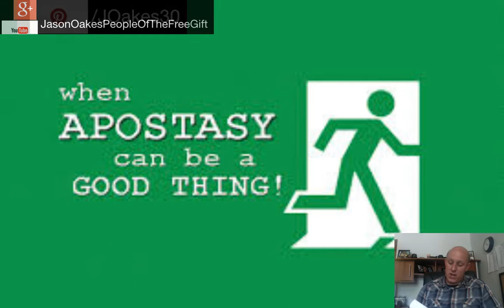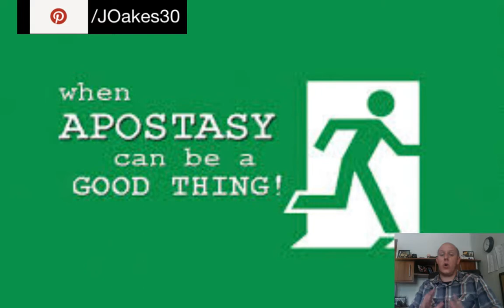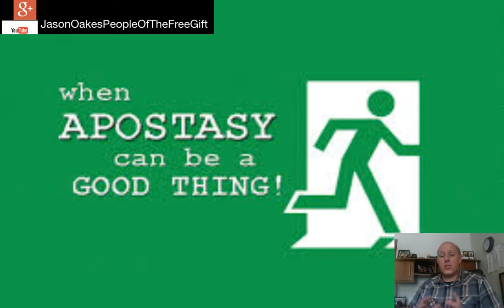Mormonism and the Great Apostasy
Mormonism and the Great Apostasy / Episode 27

The Apostasy

When individuals or groups of people turn away from the principles of the gospel, they are in a state of apostasy. One example is the Great Apostasy, which occurred after the Savior established His Church. After the deaths of the Savior and His Apostles, men corrupted the principles of the gospel and made unauthorized changes in Church organization and priesthood ordinances. Because of this widespread apostasy, the Lord withdrew the authority of the priesthood from the earth. This apostasy lasted until Heavenly Father and His Beloved Son appeared to Joseph Smith in 1820 and initiated the restoration of the fulness of the gospel.
Latter-day Saints believe that, through the priesthood conferred to Joseph Smith by the ministering of angels, the authority to act in God’s name was brought back to the earth. This is “restored,” not “reformed,” Christianity. Their belief in a restored Christianity helps explain why most Latter-day Saint converts, from the 1830s to the present, converted from other Christian denominations. None of these converts thought they were leaving Christianity; they are simply grateful to learn about, and become part of, the restored Church of Jesus Christ, which they believe offers a more complete and rich Christian Church spiritually, organizationally, and doctrinally.
During the Great Apostasy, people were without divine direction from living prophets. Many churches were established, but they did not have priesthood power to lead people to the true knowledge of God the Father and Jesus Christ. Parts of the holy scriptures were corrupted or lost, and no one had the authority to confer the gift of the Holy Ghost or perform other priesthood ordinances.

We now live in a time when the gospel of Jesus Christ has been restored. But unlike the Church in times past, The Church of Jesus Christ of Latter-day Saints will not be overcome by general apostasy. The scriptures teach that the Church will never again be destroyed (see D&C 138:44; see also Daniel 2:44).

Although there will not be another general apostasy from the truth, we must each guard against personal apostasy by keeping covenants, obeying the commandments, following Church leaders, partaking of the sacrament, and constantly strengthening our testimonies through daily scripture study, prayer, and service.

Playlist links